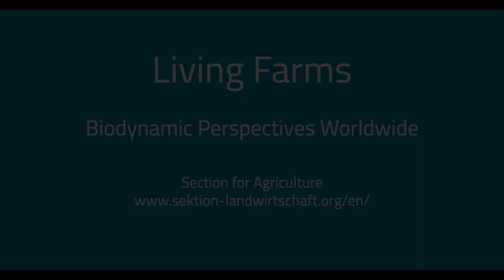#20 Communicating Biodynamic Research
In this podcast we talk with Martin Quantin about biodynamic research communication. We exchange on the diversity of biodynamic research existing globally and how the practices on the farms influence the research of biodynamic agriculture. We elaborate on the role of media and communication for understanding the various benefits of biodynamic farming. And how biodynamic research can be strengthened in the near future.

Martin Quantin works currently for the Biodynamic Research Association in France. He has a Master Degree in Agriculture and also trained in biodynamic farming and Goethean science. Since 2010 he works for training and research in biodynamic agriculture, with an increased interest in bridging mainstream science with the emerging approaches, searching for more intimate understanding of the living.

You are interested in getting to know more about the work of the Biodynamic Research Association?

You are interested in getting to know more about the research communication of the Section for Agriculture.